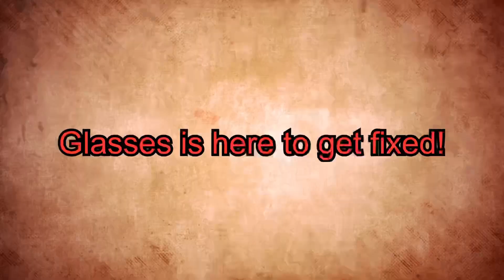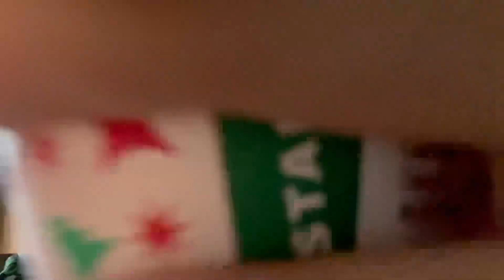Day Of My Life Vlogmas 148: Finally Got An Haircut!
Cool videos and Christmas videos up very soon! Make sure give out any ideas for new video coming out almost everyday! See ya next time!

Tess’s Tiktok:
tessera.hovermale35

Willow TikTok’s:
willowglu